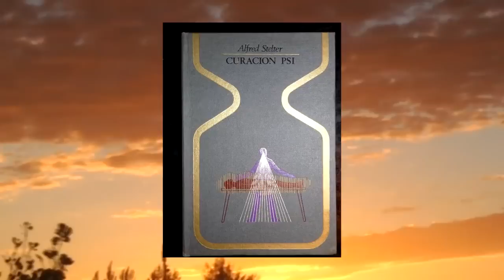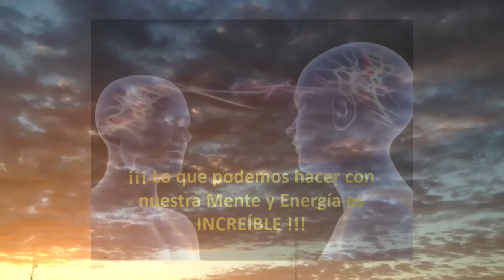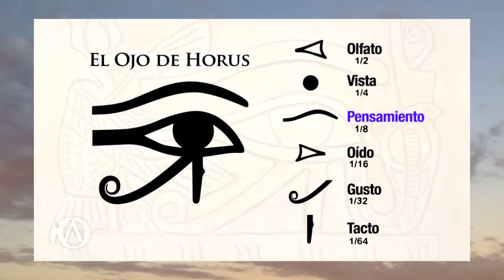PROTECCIÓN PSICOTRÓNICA - ATRAER PERSONAS - DESTRUIR TIRANOS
Hola aquí vemos como doblegar a personas molestas sin contacto físico o visual, como atraer personas a nuestro lado y como protegernos de ataques psicotrónicos  o mentales, entre otras cosas.

MUCHAS GRACIAS.